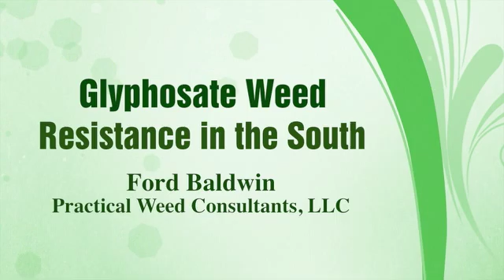Glyphosate Weed Resistance in the South - Ford Baldwin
Ford Baldwin, Practical Weed Consultants, LLC, presents "Glyphosate Weed Resistance in the South" at the 2012 Respect the Rotation Virtual Tour.